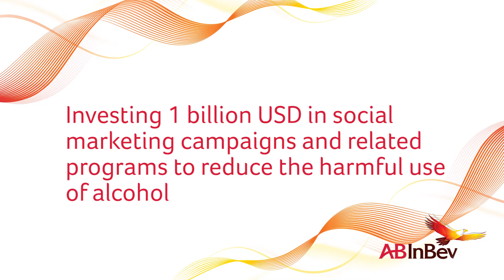AB InBev Global Smart Drinking Goals 2015-2025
Watch our senior leadership team and external experts discuss our Global Smart Drinking Goals and our ambitious plans to promote
smart drinking worldwide.